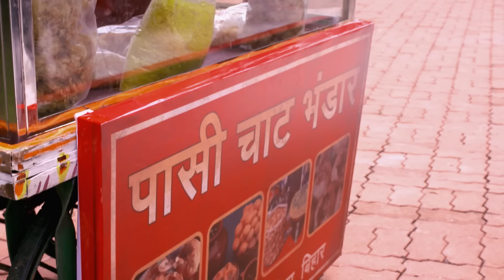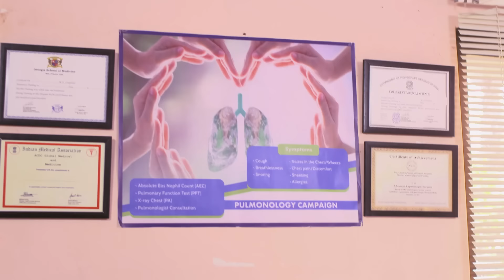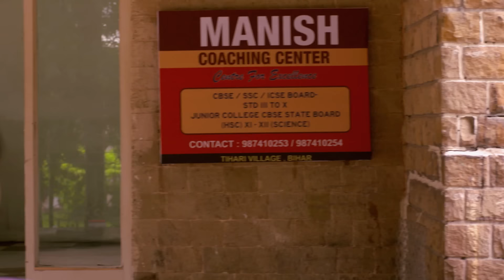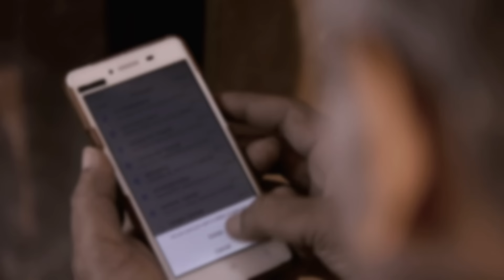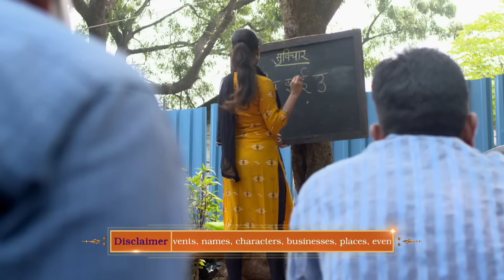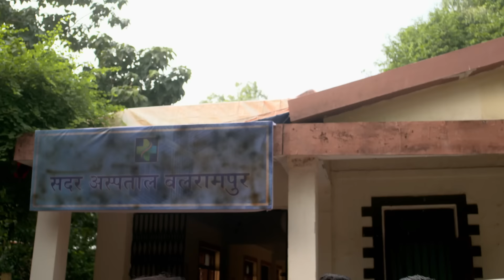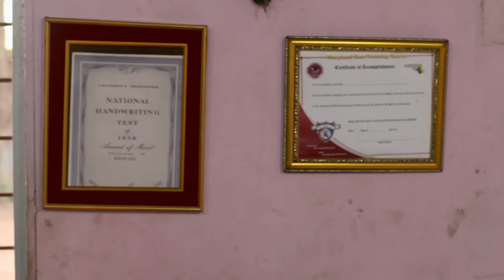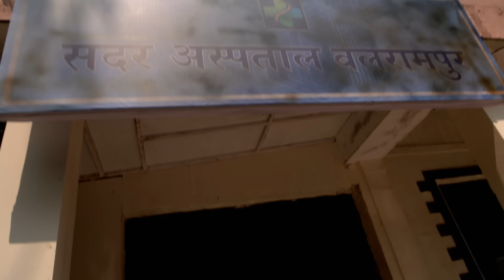एक Police Officer ने क्यों दिया इस अपराध में साथ | Crime Patrol | Crime Patrol 2024 | Mystery